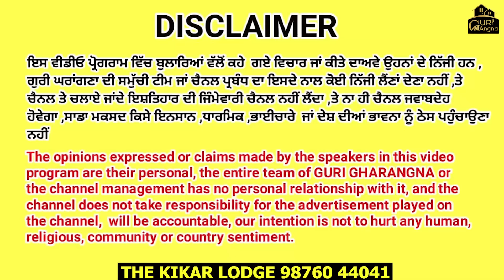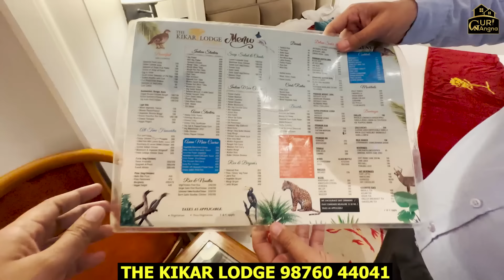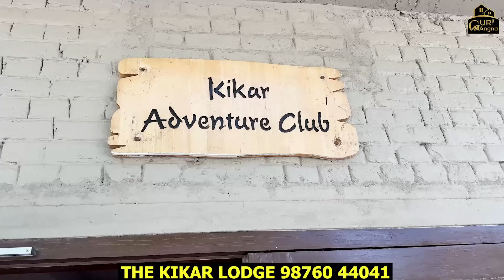Best place to visit near chandigarh in mountains | Best resorts in punjab | The Kikar resort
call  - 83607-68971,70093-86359